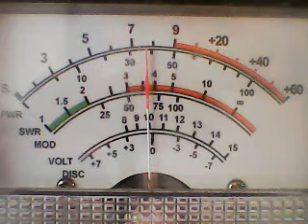CH 28 WED MORNING NORTHEAST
dx wed morning cb ch 28